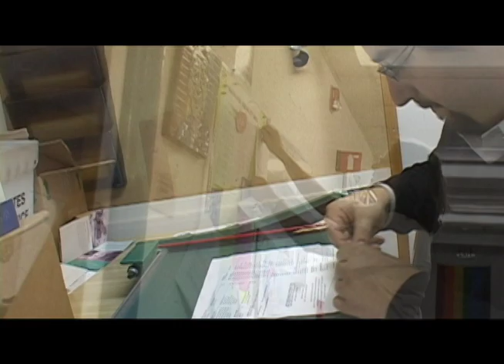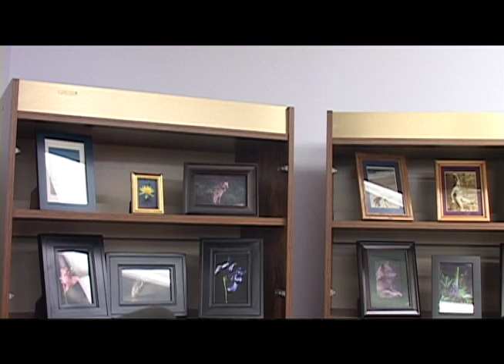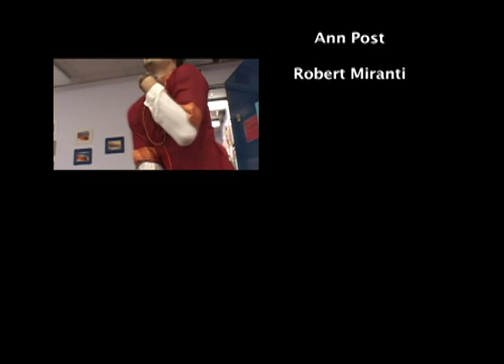The Loft GLBT Art Exhibit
Exhibit of independents artists from the GLBT community in Westchester NY